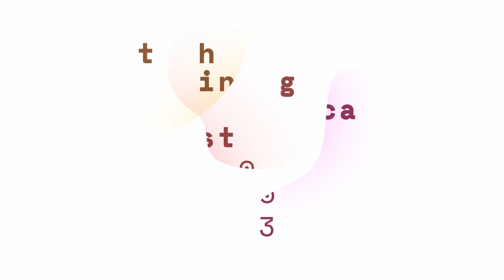Thingcast 3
London Elektricity presents episode 3 of Thingcast, featuring the very best D&B on the planet. This one is a luxurious 2 hours 11 minutes long.

In the Elektric Chair is none other than Dom Whiting, the bicycle D&B DJ who has shot to fame over lockdown.

New music from the likes of London Elek himself, Etherwood, ThinkTonk, Royalston, Askel & Elere, Makoto, Mozey, Polar & Bryson and many more.

Love ya.